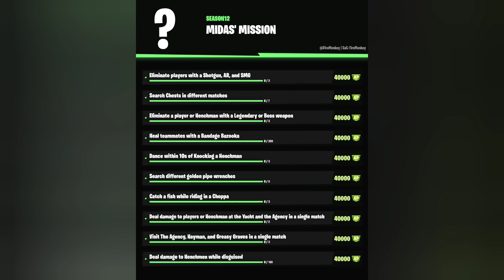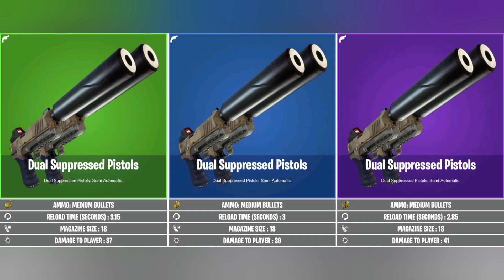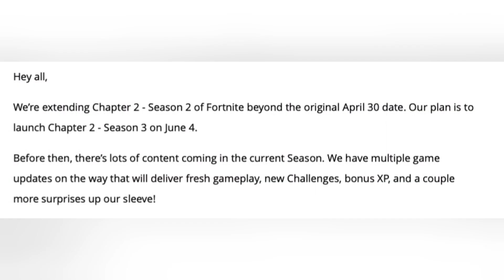Fortnite v12.40 Leaks!!! (Deadpool, Weapons, Skins and More)